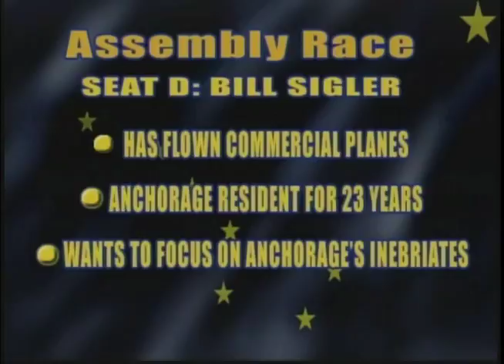Vote Bill Sigler: Boozers, Bureaucrats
Ch 13: Bill Sigler addresses  boozers & bureaucrats on this short excerpt from ABC Vision Alas.'s  KIMO